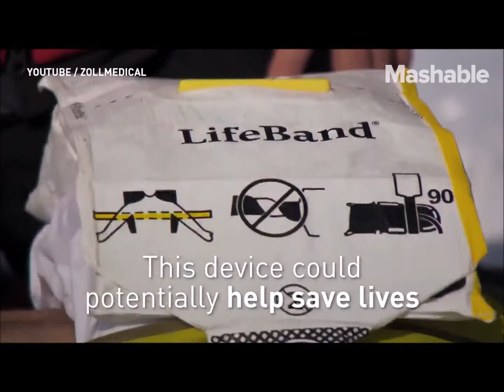Otomatik kalp masajı cihazı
Bu otomatik kalp masajı cihazı, ilk yardım müdahalelerinde kolaylık sağlayarak bir çok insanın hayatını kurtarabilir.